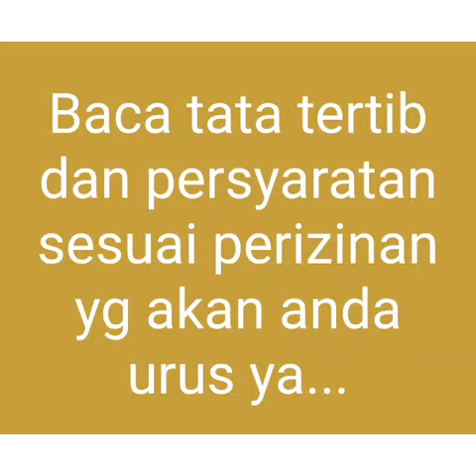Pembatasan kuota pelayanan pemakaman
Saat ini pengurusan izin perpanjangan iptm dibatasi